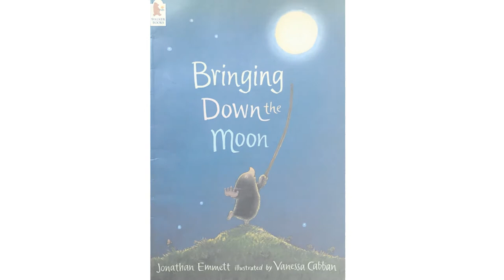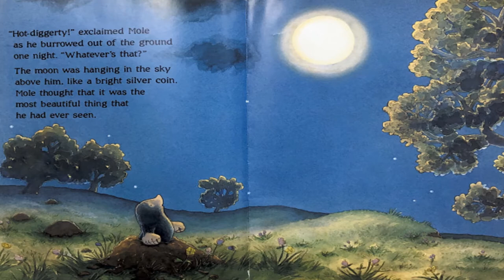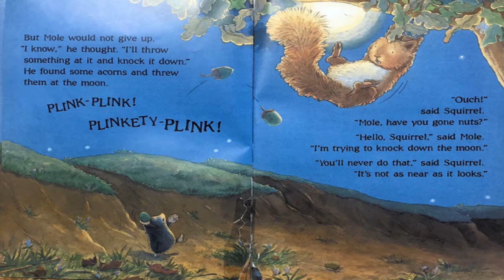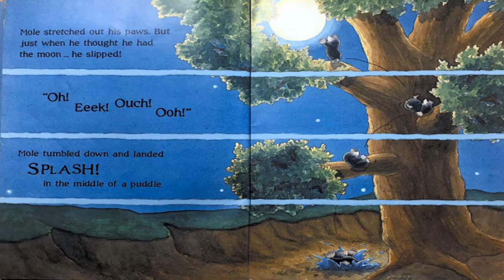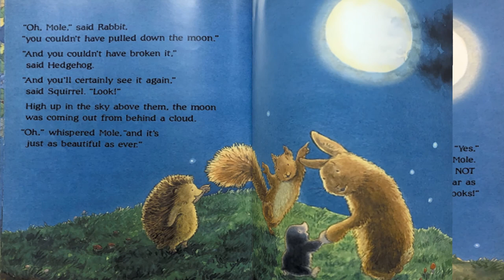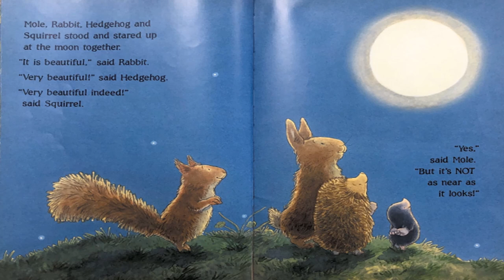Story Time with Miss Compton - Bringing Down the Moon